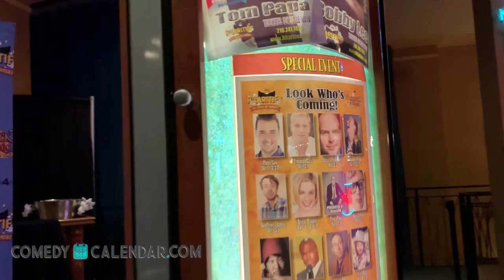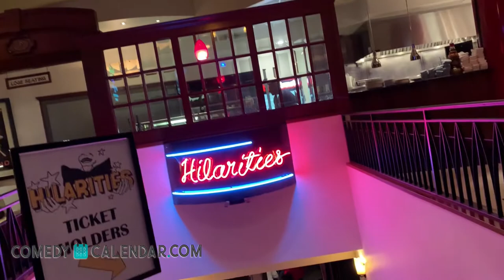Hilarities Comedy Club Video Tour | Cleveland | Comedy Calendar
To discover some of the best comedy shows in your city, visit ▶︎

Hilarities Comedy Club inside Pickwick and Frolic is a gem that everyone must visit, not only for the food, but for the laughs!

I was in Cleveland for a few days and decided to check out a show; luckily Tom Papa was in town!

Everything about this venue is a delight. From the drinks, dining and entertainment.

Hilarities Comedy Club really knows how to set the stage!